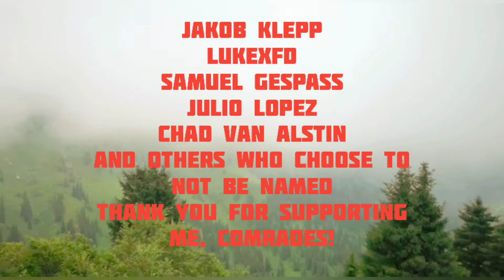Trauma care is activism? A rant